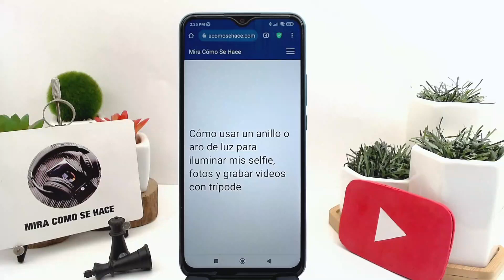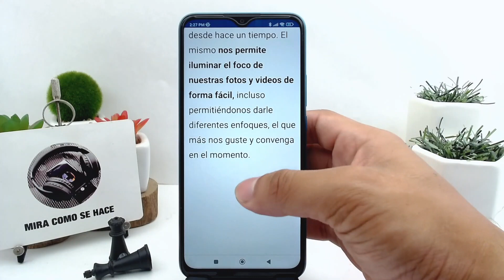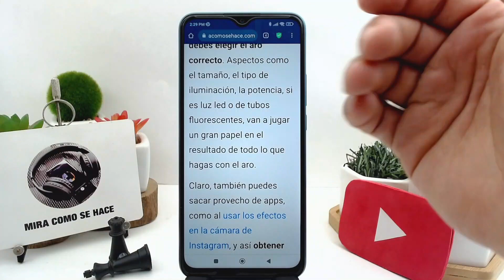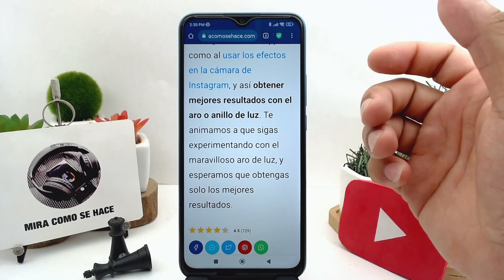Cómo usar un anillo o ARO de LUZ para iluminar mis selfies, fotos y grabar videos con trípode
En este video te mostramos Cómo usar un anillo o ARO de LUZ para iluminar tus selfies, fotos y grabar videos con trípode. En este canal encontrarás los mejores tutoriales. ¡No te lo pierdas!